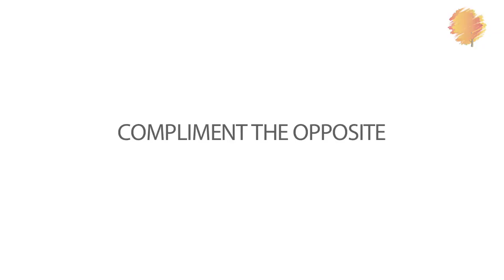What is the Reason Behind Complaining? | Sheila Ram Mohan | Real Life Hacks | Lumiere 24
What is the Reason Behind Complaining? Here are few Effects and the reasons behind Complaining discussed by Sheila Ram Mohan Exclusively on Lumiere 24.